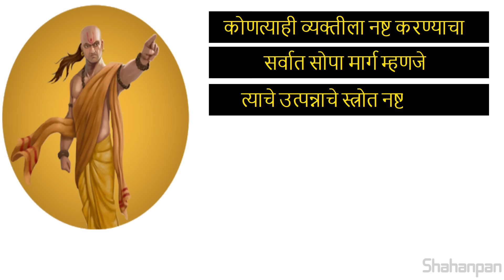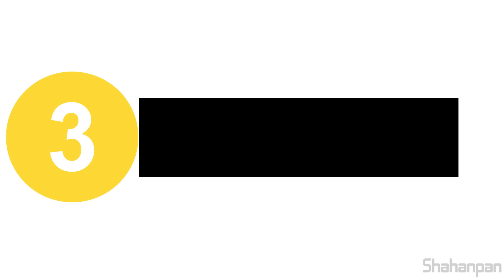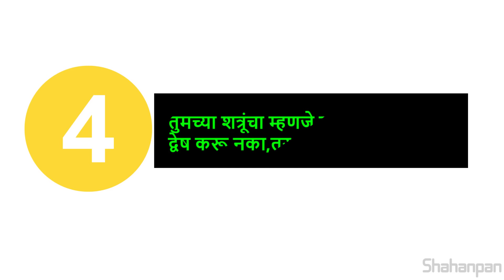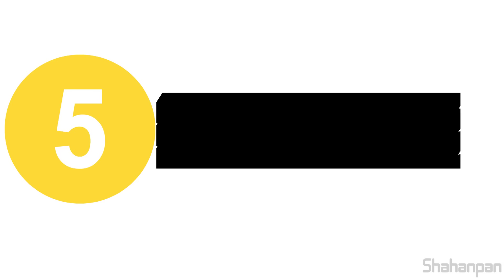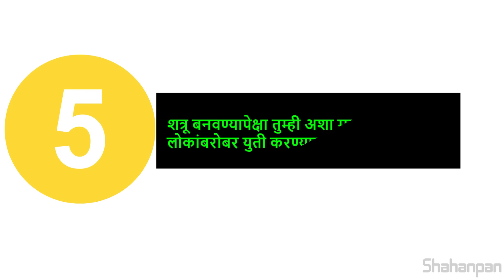विश्वासघात करणाऱ्या लोकांबरोबर कसे वागायचे ? | Chanakya Niti In Marathi | Shahanpam